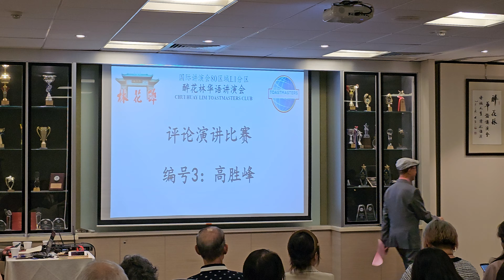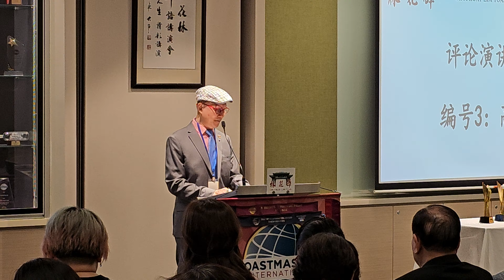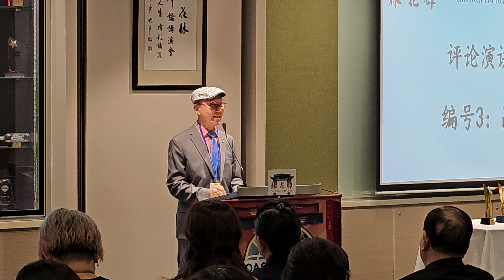25/09/2023 醉花林华语讲演会 幽默暨评论演讲比赛 Page 16 of 26 评论比赛《编号03: 高胜峰》